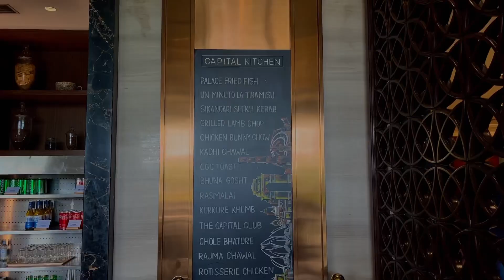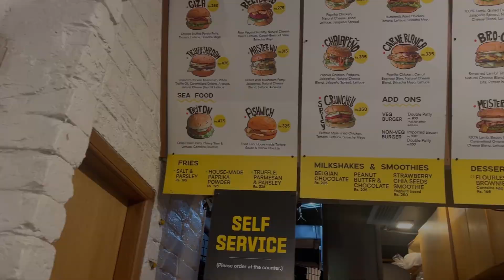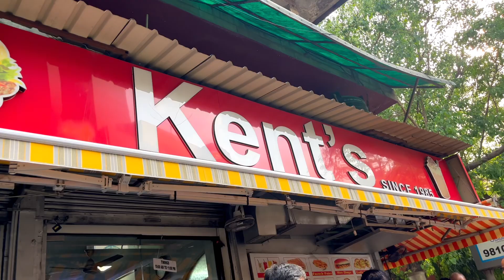Cheap vs Expensive Buger| ₹1400 vs ₹70 Burger in Delhi| Taj palace vs Burgrill